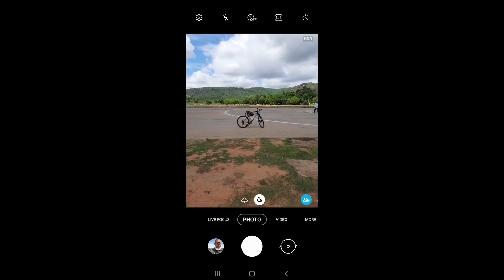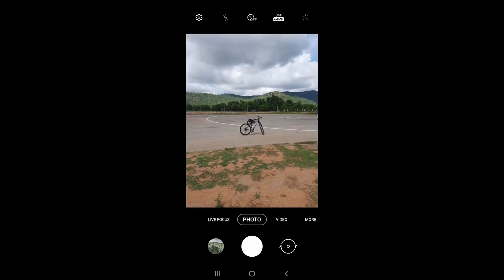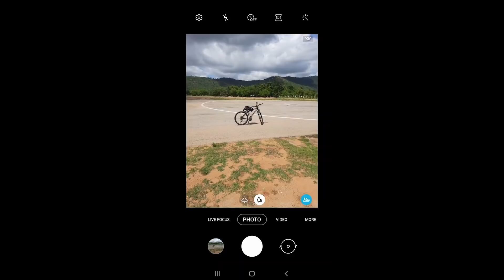Samsung Galaxy M31 Mobile unboxing and user review by Sudeesh Kottikkal in Kannada with GoPro Hero 7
Samsung Galaxy M31 unboxing and user review by Sudeesh Kottikkal in Kannada. Detailed review of Mobile Samsung Galaxy main focus on the camera and its live demonstration and comparison with GoPro Hero 7.